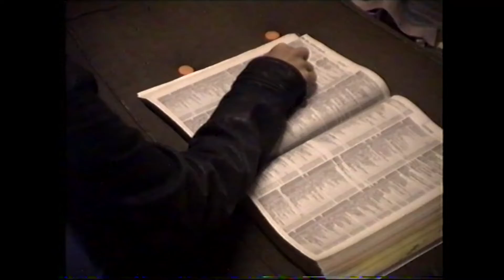Terminator 5 - the ultimate no-budget remake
I made a Terminator sequel with two of my best friends (still are). Shot and live cut on a VHS camera in 1996; everything was recorded in chronological order, which made no room for mistakes or editing.

This is a supercut of the best scenes. I play the "hero" in black dyed hair. If anyone wants to hire a stuntman, I'm available. I still got those moves, I think.